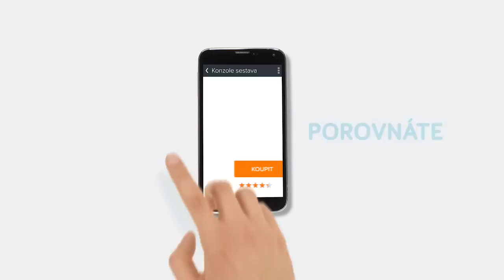Nakupování konzolí? Lépe to koupíte na Heurece.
Kampaň Heureka.cz k mobilní aplikaci. S touto aplikací si můžete kdykoliv a kdekoliv prověřit správnou cenu a přímo nakoupit produkt. Nemusíte už se nikdy nechat ukecávat od prodavačů v kamenných obchodech.